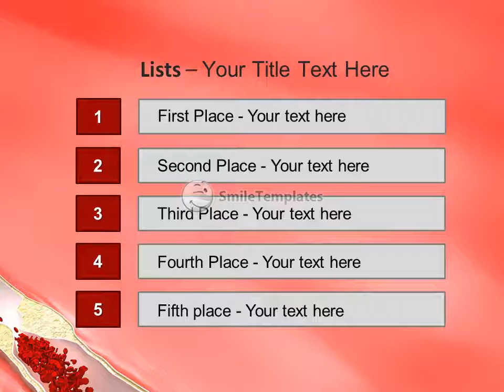Blood Vessel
To download this template in PowerPoint format (.pptx) please go If you want see some related templates on these theme, please go